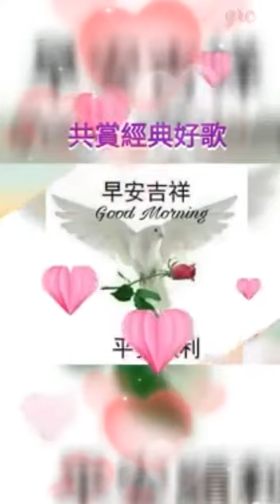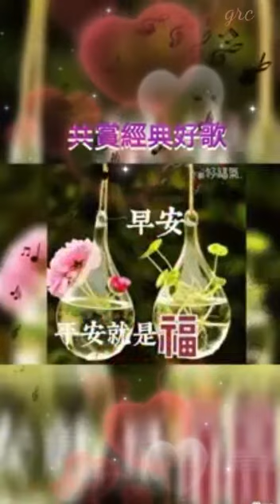Singer: SS枫林 醉倾城 (Zui Qing Cheng)